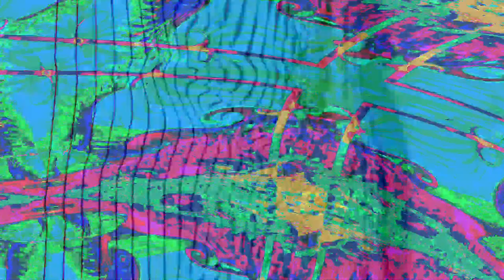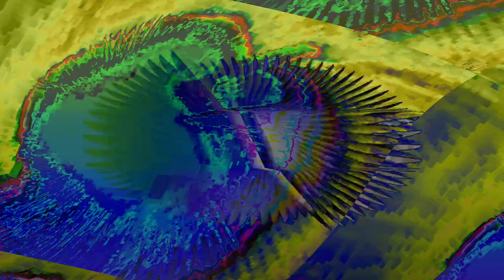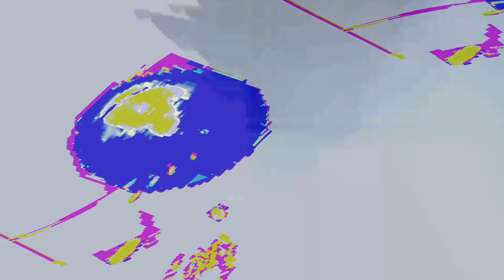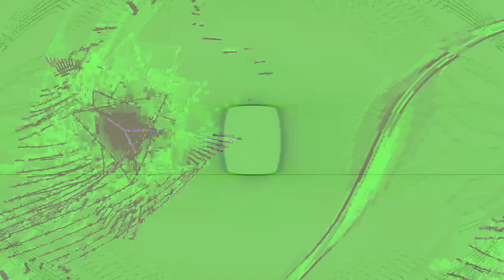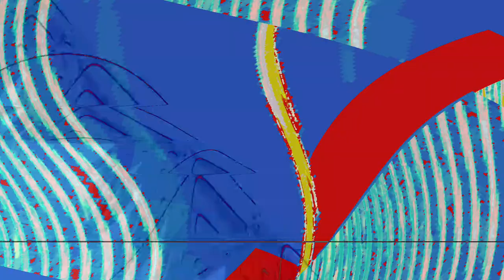[EPILEPSY WARNING] Movie 24 04 17 15h43m49s